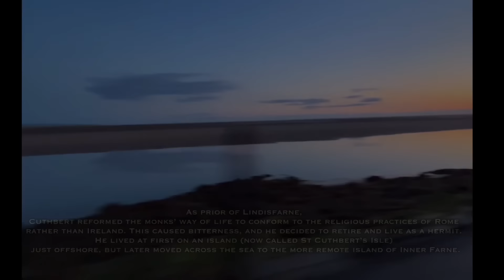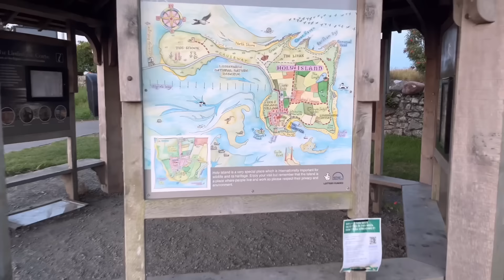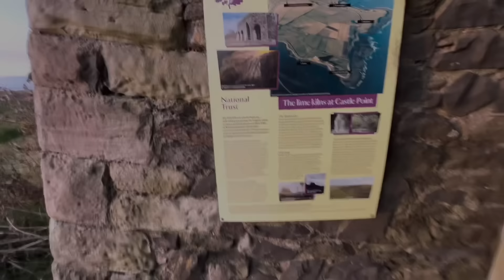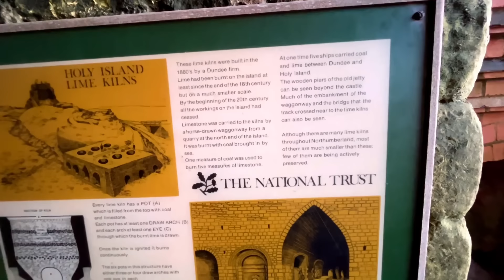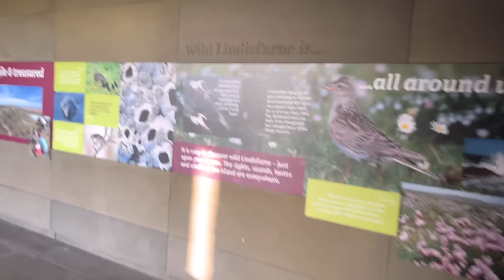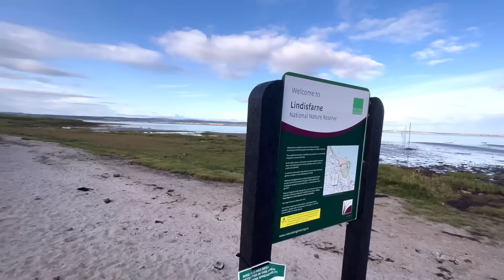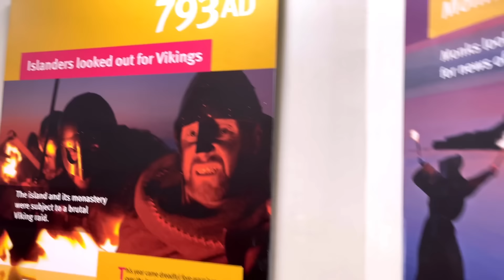Sunrise at the remote tidal island, Holy Island of Lindisfarne- Shoreline breakfast- Original Music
An early morning trip to watch the sunrise on an island separated from the mainland by a causeway for a steak and eggs breakfast cooked on the shore. A walk around at the historic island which endured countless attacks from both the Vikings and surrounding lands and still stood the test of time.